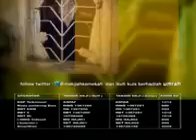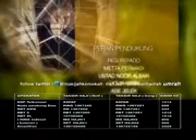Emak ijah pengen Ke Mekah Eps 44